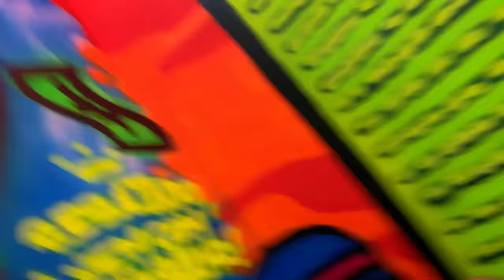NÃO ACREDITO QUE ELE VEIO PRO BRASIL…